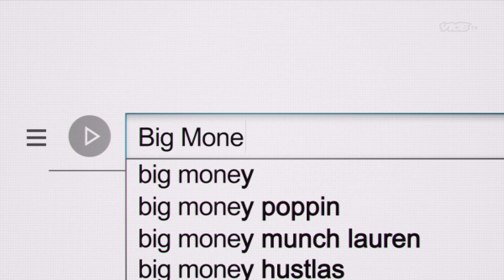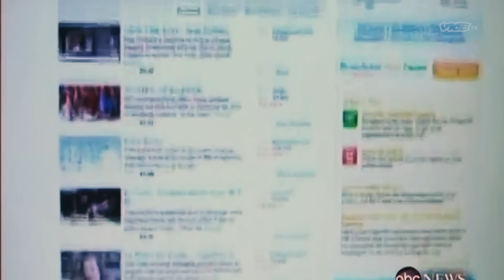The Psychedelic So Potent It Obliterates Reality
Salvia is a psychedelic so potent that it will instantly melt your reality, dripping bits of your consciousness all over the floor like an ice cream on a hot day. It's so intense that most people never take it again.

Chapters:
0:00 Welcome to Salvia
1:00 Salvia Goes Viral
2:00 Losing Control
3:00 Controversy